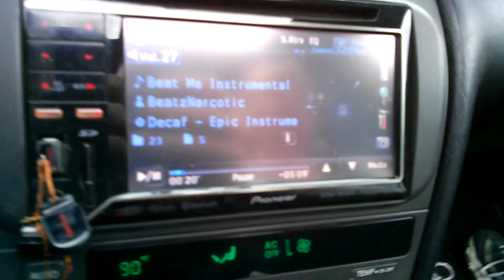Random vids on my phone crime shows #1(8)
This and the next few are just going to be videos from my hard drives and phones from shows and random times and places.